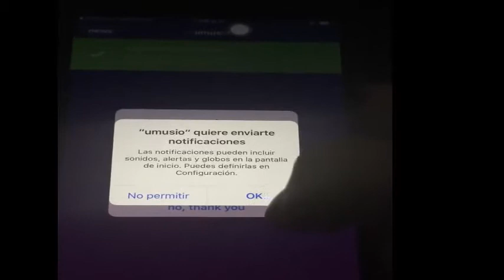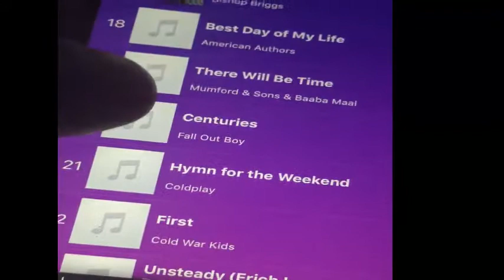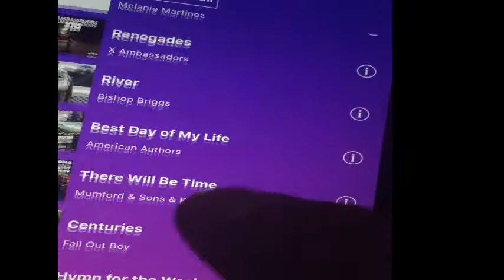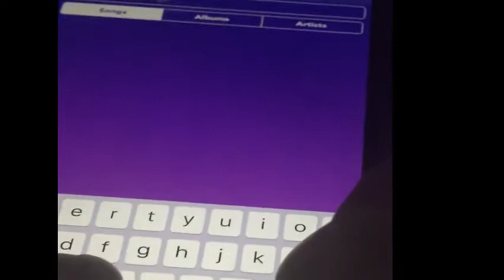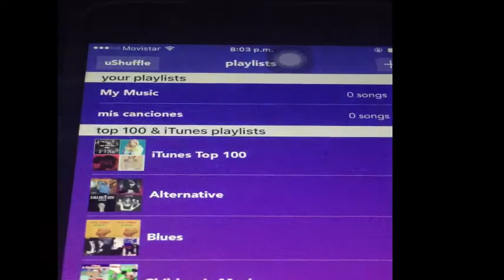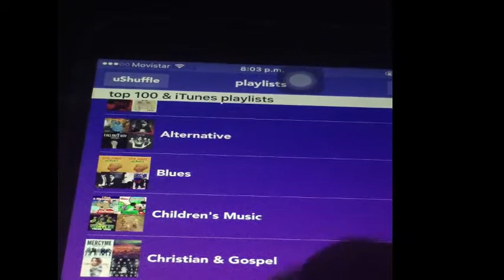La musica que te mueve descubre el reproductor definitivo para melodias inolvidables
Escucha y decarga musica, esta aplicacion no requiere pago, por escuchar y/o descargar canciones, las puedes escuchar offline, es similar a spotify. no requiere jailbreak, funciona en todos los dispositivos.